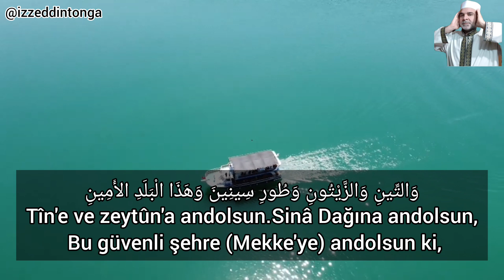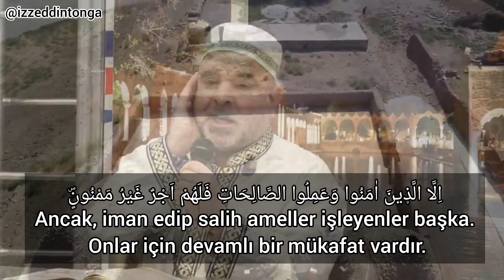Murat Çiçek | Tin Süresi | Mealli